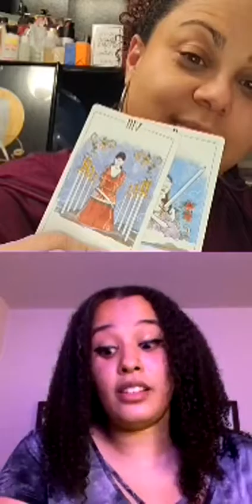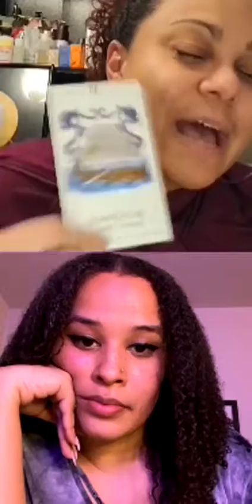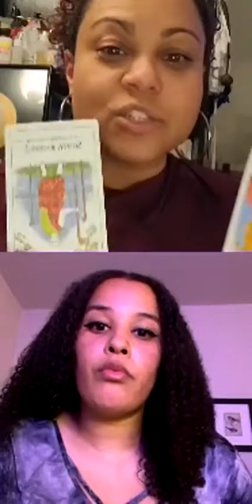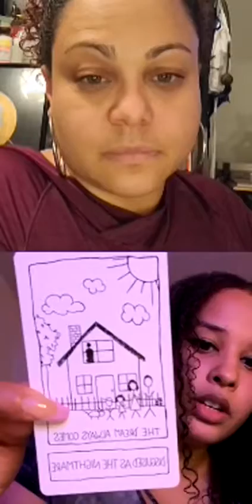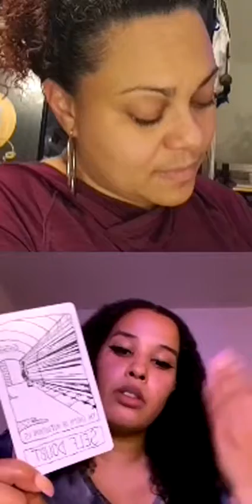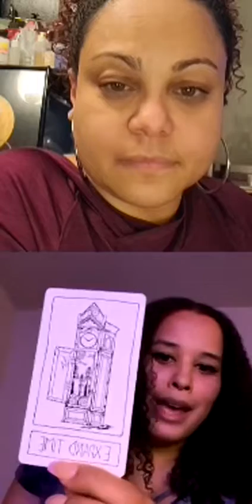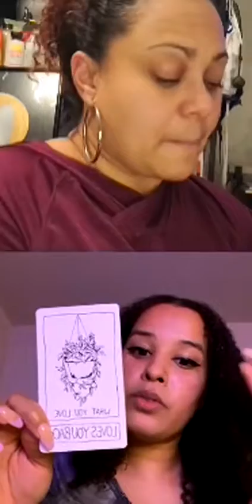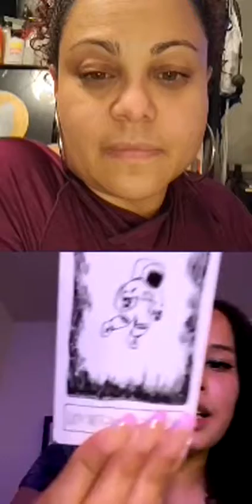Another Devine Collaboration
IG Live 11/20/2020
Collaboration with Lunasol_Oracle